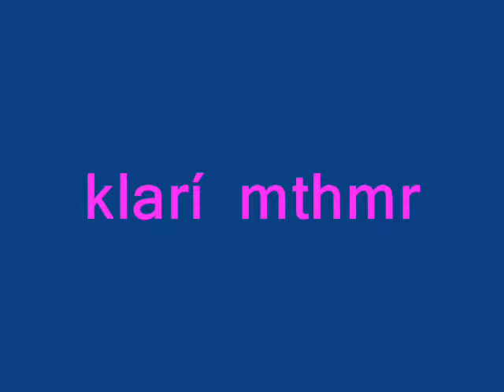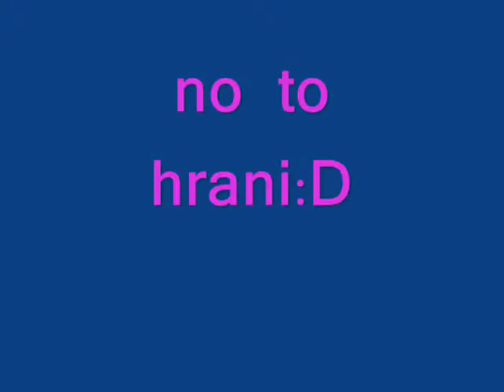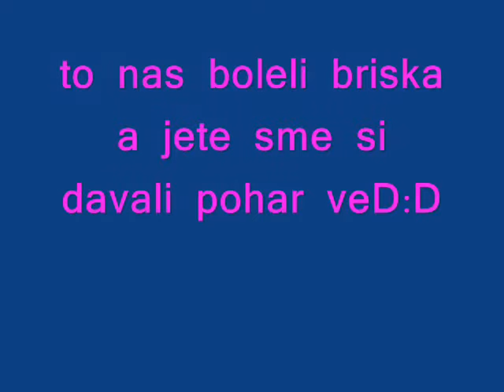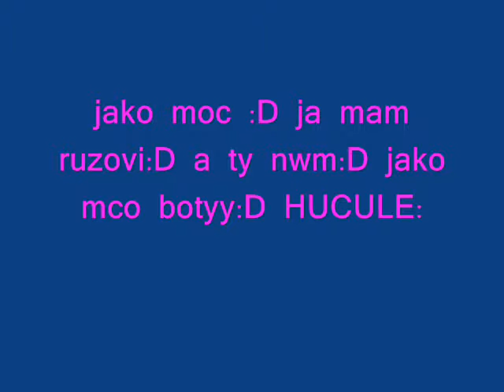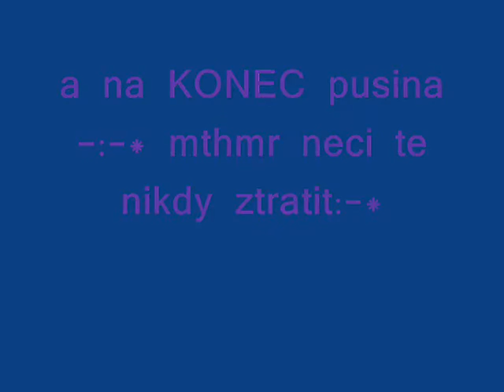já a klarí just dance1